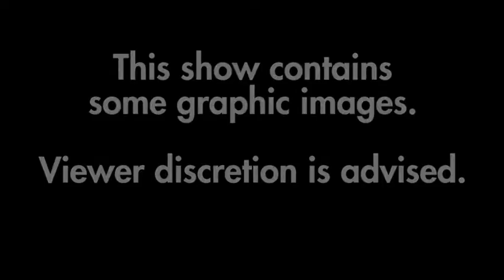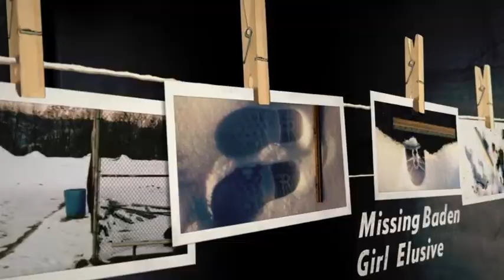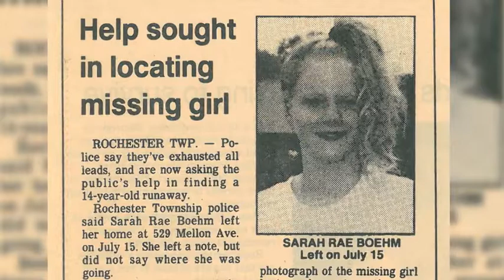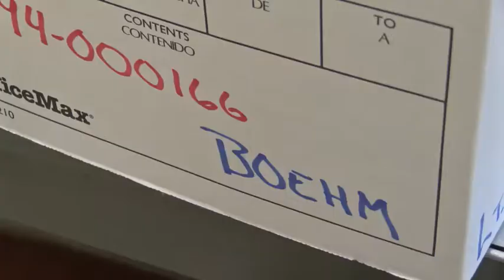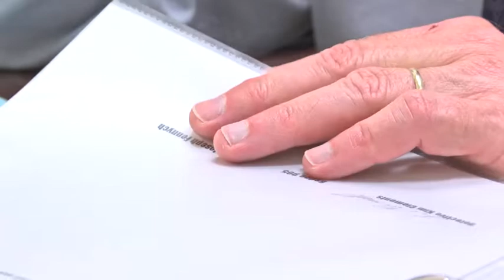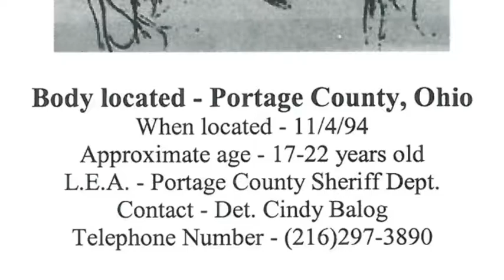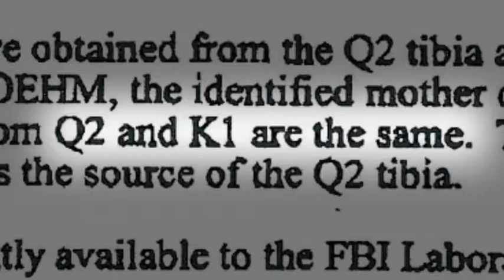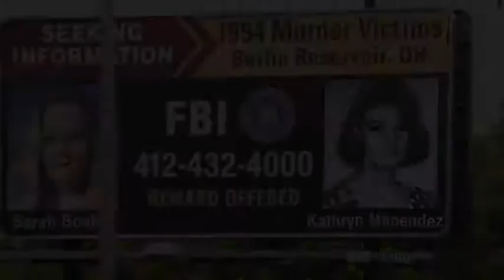Cold Case Beaver County - Sarah Boehm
Originally Published 08/01/2014 - It has been twenty years since Sarah Boehm went missing from her Rochester Township home. Years later, it was discovered that her body had been found in Alliance, Ohio. So far, no leads have led to any suspects.